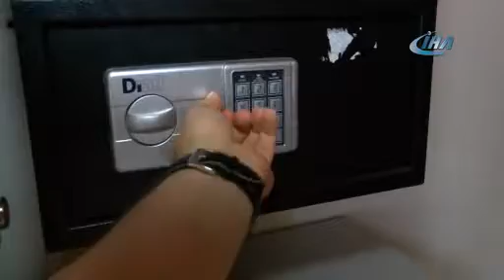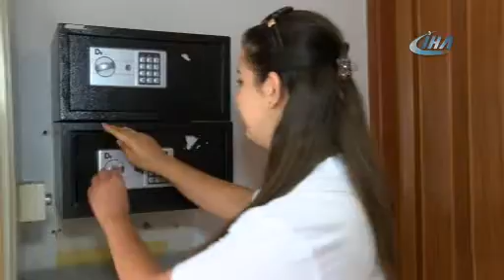Kocaeli Gazetesi-Eğitim için cep telefonlarından vazgeçtiler